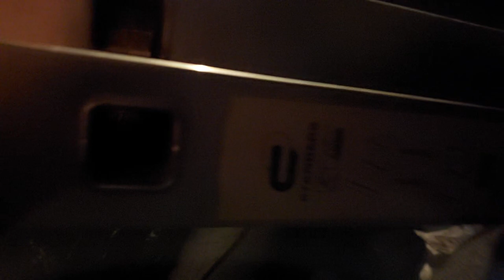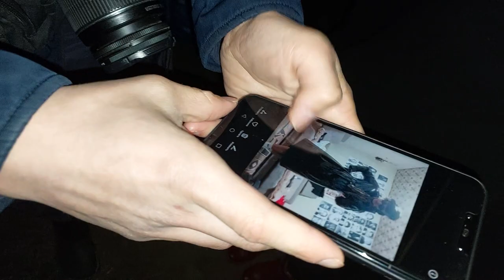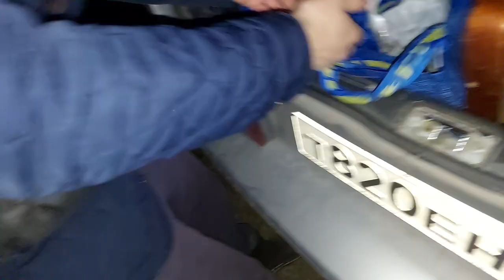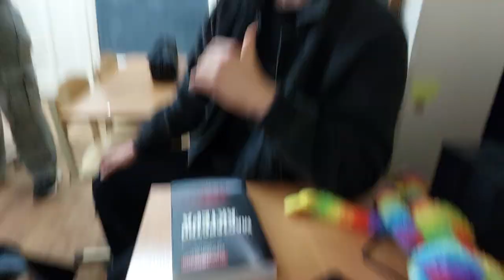40 НЕДЕЛЯ: ФОТОСЕССИЯ, СЪЁМКИ, БАНЯ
Это одна из самых насыщенных, если не самая насыщенная неделя за всё время влога. Мои ожидания, мои грёзы, обрели материальный масштаб.
Я хрен его знает, сколько недель, месяцев, а может и лет, посвящу на это пресловутое и заезженное "САМОРАЗВИТИЕ". Хотя, может быть я должен пройти через эти этапы.
Одно могу сказать точно, если и быть сапожником, то офигенным сапожником